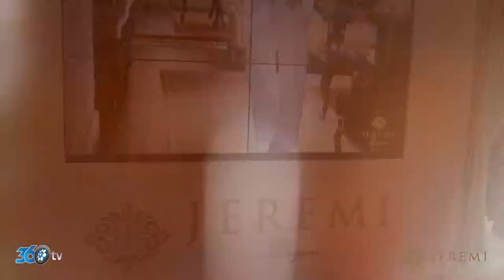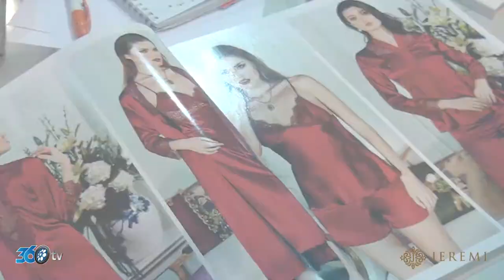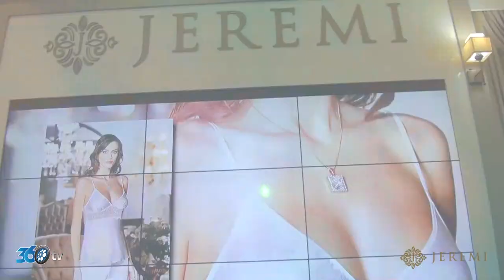Jeremi - Linexpo 2017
Linexpo 2017 fuarında Jeremi firması için yapmış olduğumuz çalışmamız.